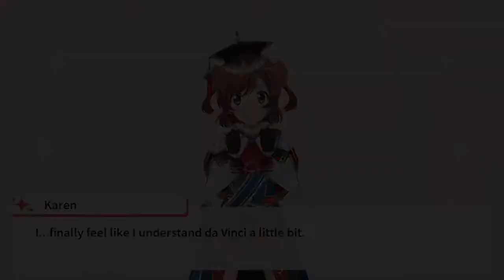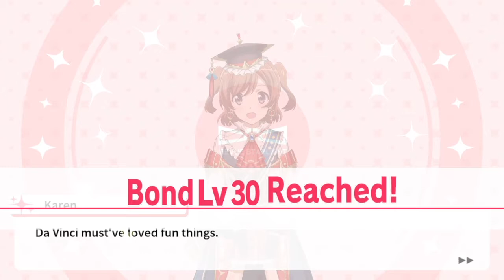Da Vinci Aijo Karen Bond Story